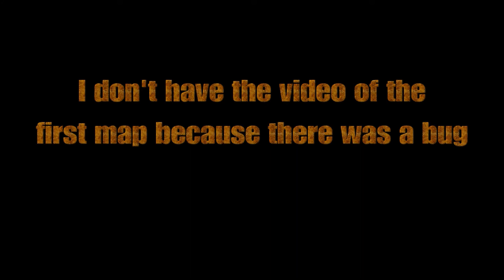WAR7 X CDMZ 3X3 NL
WAR7 vs CDMZ 3vs3 AWNL

by WarriorAnsh